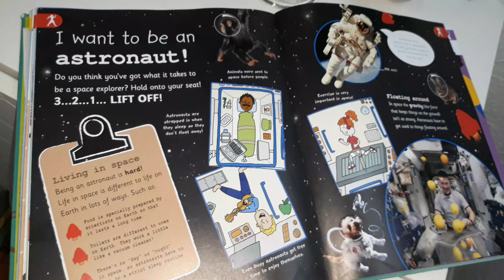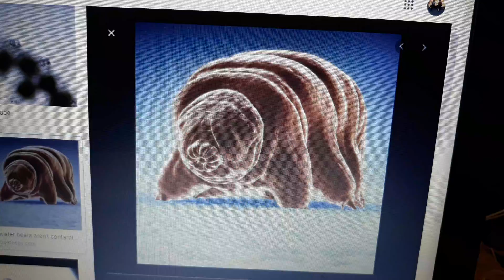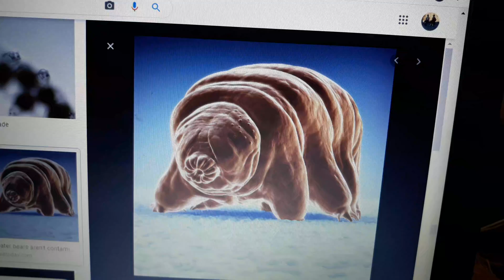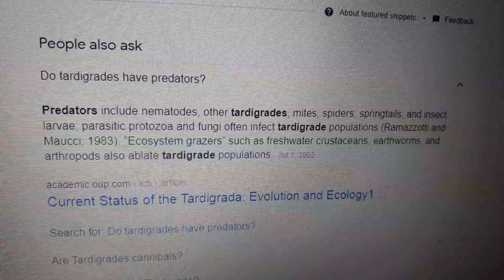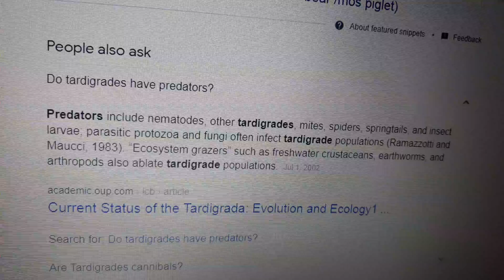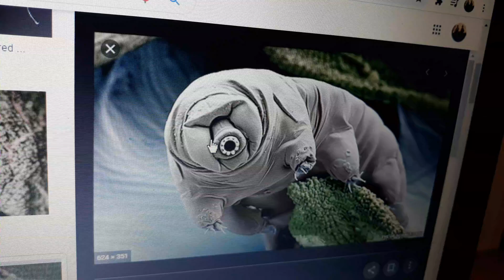The Tardigrade (Tardigrades)|MAK & MIK Brothers